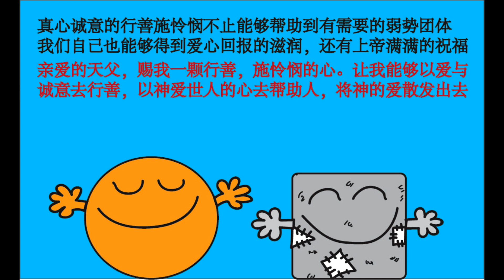丰裕的人生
属灵心汤之丰裕的人生